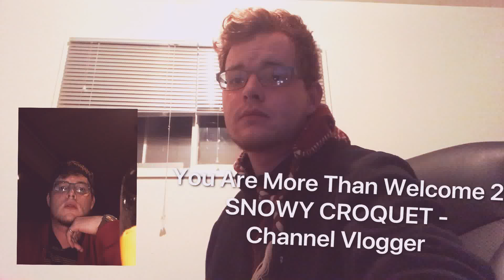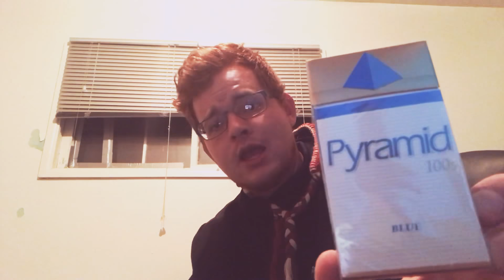Pyramid Smokes And Coffee Morning: My Nostalgic Song Recommendations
Song Recommendations + Philosophy = Love

Smokes and Coffee make for an intelligible conversation with my Beloved Viewers ;))

Like and Subbie , Friends !